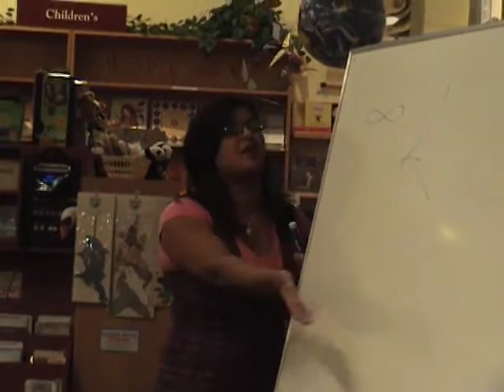Punk Science talk, Santa Cruz 2007 Part One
Dr Manjir Samanta-Laughton gives a talk in a bookshop in Santa Cruz to an audience which includes biologist, Bruce Lipton.
In this segment we explore the need for a unifying theory, the science of cosmology, Big Bang and the current picture of Black Holes.